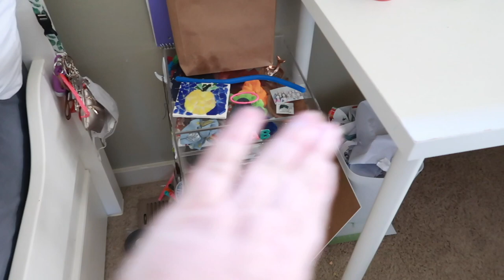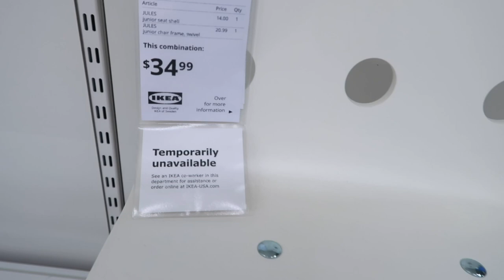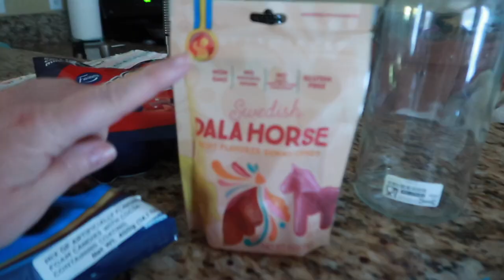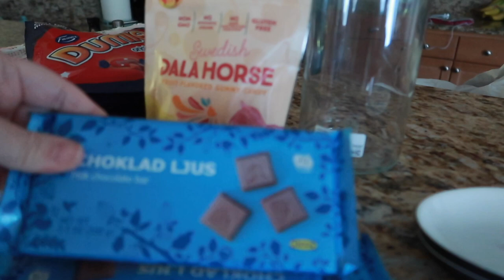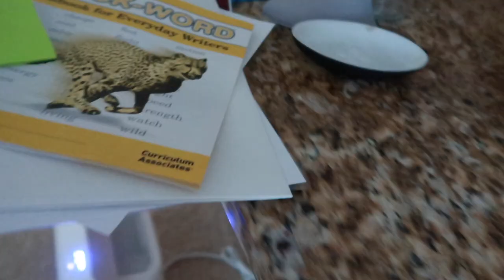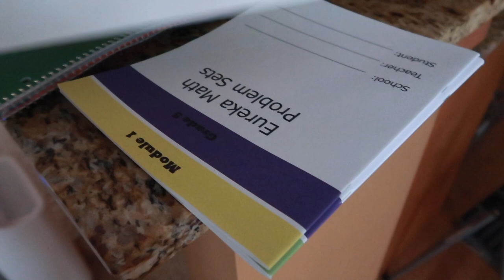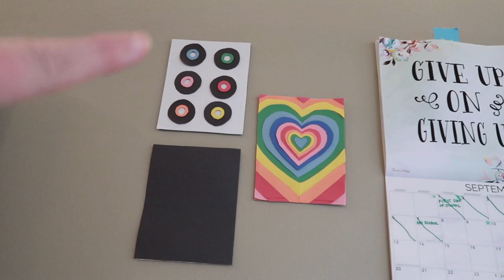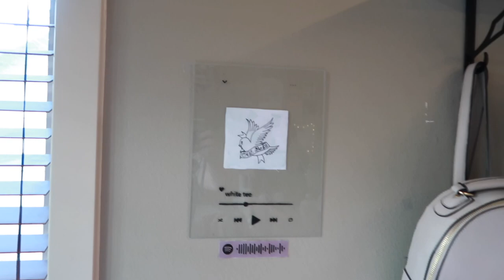IKEA HAUL SEPT 2020 | IKEA Back-To-School DESK OVERHAUL! | DAY IN THE LIFE 2020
IKEA Back-To-School DESK OVERHAUL! | IKEA HAUL SEPT 2020 | DAY IN THE LIFE 2020

The girls all realized that they ACTUALLY DO need Desks! Ha! You mean you don't want to do school from your bed like you did all spring? So, it's IKEA time!

FETCH APP -2000 BONUS points w/ REFFERAL CODE:
5KKJA